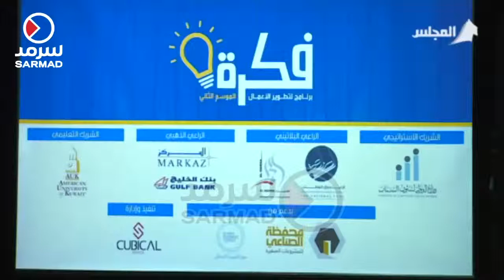فكرة لتطوير الأعمال .. برنامج لدعم مشاريع الشباب وصقل مواهبهم